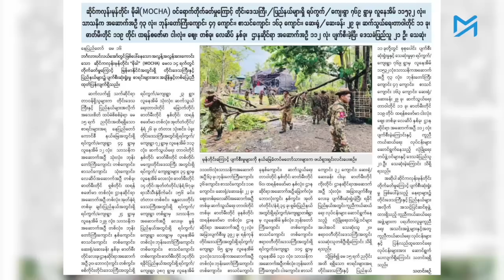ကိုယ်ဝန်ဆောင်ဇနီးနှင့် သားငယ်ကို မုန်တိုင်းအတွင်း ဆုံးရှုံးလိုက်ရသူ ရိုဟင်ဂျာဒုက္ခသည်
မေလ ၁၄ရက်က တိုက်ခတ်ခဲ့တဲ့ အင်အားပြင်း မိုခါဆိုင်ကလုန်မုန်တိုင်းကြောင့် အထိနာခဲ့တဲ့ ရခိုင်ပြည်နယ်မှာ ရိုဟင်ဂျာတွေ အများအပြား သေဆုံးခဲ့ပါတယ်။ အဲ့ဒီအထဲမှာ အသက် ၄၀ကျော်အရွယ် ဦးမောင်စိန်ရဲ့ မိသားစုဝင် ၄ဦး ပါဝင်ခဲ့ပါတယ်။ ကိုယ်ဝန် ၅လ ရှိပြီဖြစ်တဲ့ ဦးမောင်စိန်ရဲ့ ဇနီးဖြစ်သူလည်း သေဆုံးသွားပါတယ်။

ဦးမောင်စိန်တို့ နေထိုင်တဲ့ ဗေဒါရွာဟာ စစ်တွေမြို့နယ်၊ သဲချောင်းရွာရဲ့ အနောက်ဘက် တစ်မိုင်ခန့်အကွာမှာရှိပြီး ရိုဟင်ဂျာလူမျိုး ၃၀၀၀ဝန်းကျင်လောက် နေထိုင်တဲ့ ပင်လယ်ကမ်းစပ်ရွာလေးတစ်ရွာ ဖြစ်ပါတယ်။

မိုခါမုန်တိုင်း တိုက်ခတ်တဲ့နေ့က လှိုင်းတွေကြီးပြီး ရေတွေတက်လာလို့ မိသားစု ၅ယောက် ထွက်ပြေးကြရမှာ သူတစ်ယောက်ပဲ အသက်ရှင်တဲ့အကြောင်းကို ဦးမောင်စိန်က ပြန်ပြောပြပါတယ်။